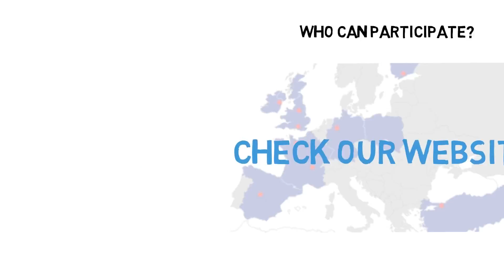EBP double-degree programme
Learn about the possibility to get a double-degree in
International Business by taking part in our European Business Programme